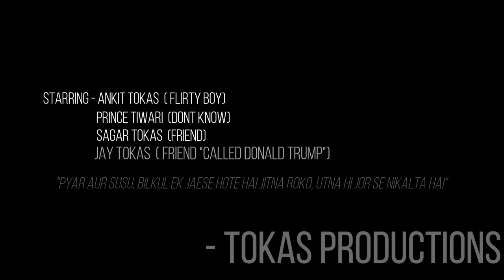When Flirting Goes Wrong | Tokas Productions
"When Flirting Goes Wrong"

Casts - Ankit Tokas (Flirty Boy)
           - Prince Tiwari (Dont Know)
           - Sagar Tokas (Friend)
           - Jay Tokas (Friend "So Called Donald Trump)

Location - Munirka Village & R.K. Puram Sec. - 5 (Park)

Hope You Guys Like Our Team Work !!!